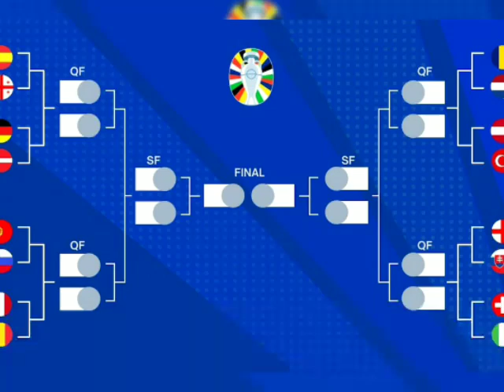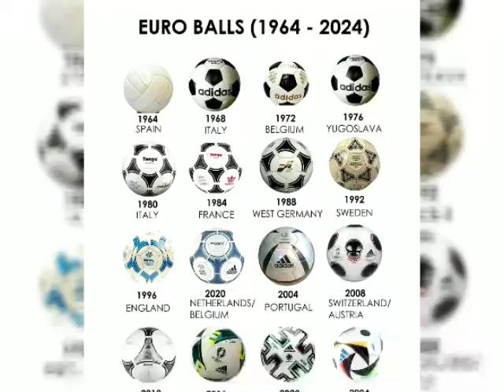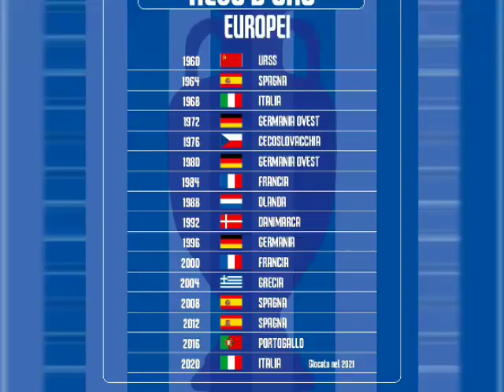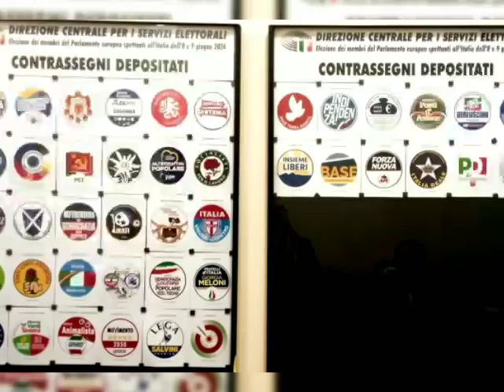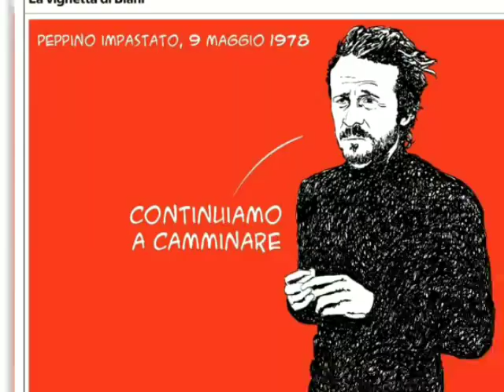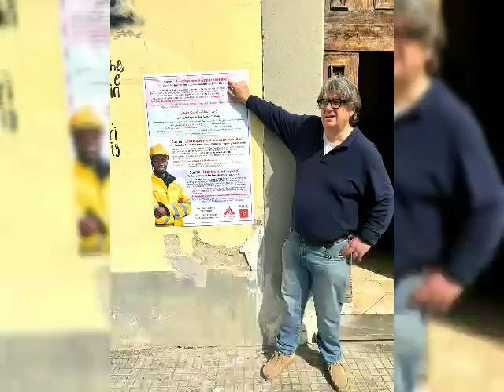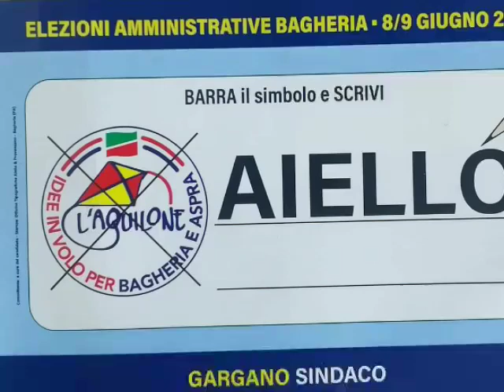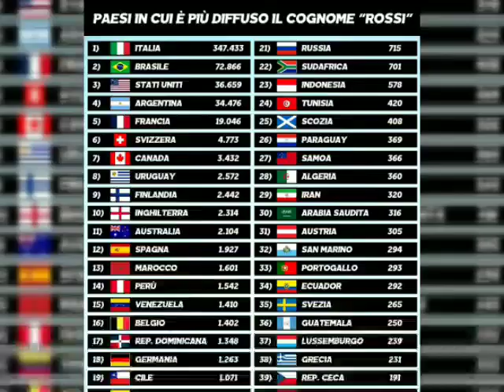48° Paesaggi e immagini